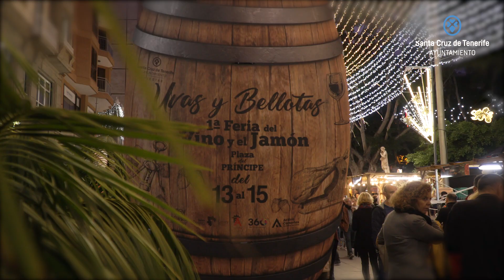Así lució Santa Cruz de Tenerife esta Navidad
Santa Cruz de Tenerife se llenó de Magia e Ilusión esta Navidad. ¿Quieres recordarlo?